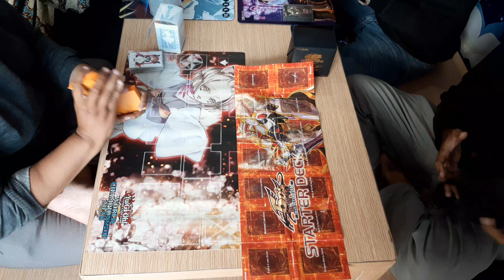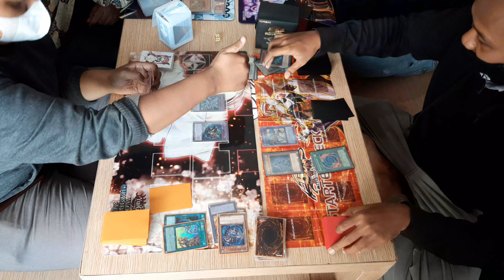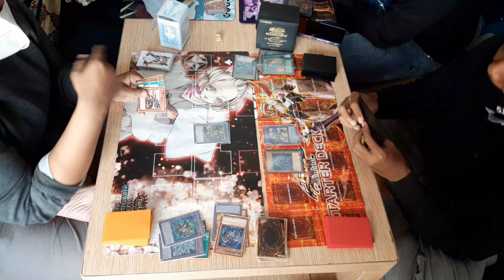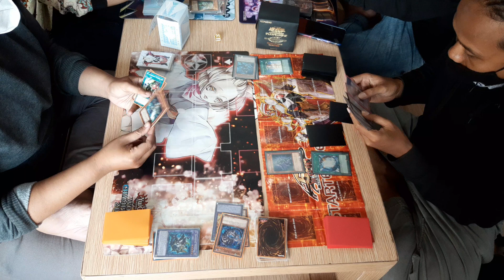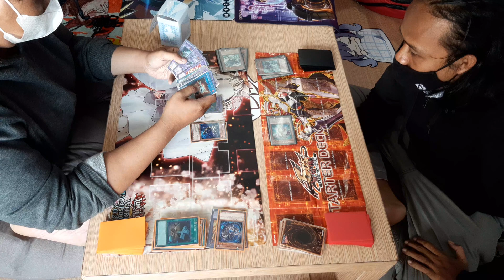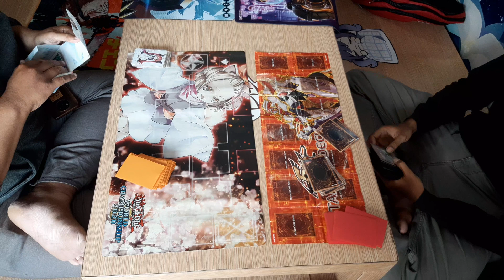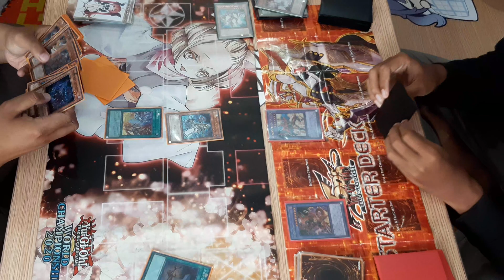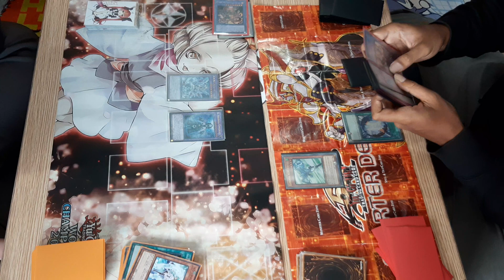[Yu-Gi-Oh!] INVODOLLMATIKA ALBAZ vs HERO | Prodigy Bekasi Community Tournament| Duel Replay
Invodollmatika Albaz vs HERO replay from Prodigy Duelist Bekasi, held at Bekasi, West Java, Indonesia

OCG 2022 April Banlist